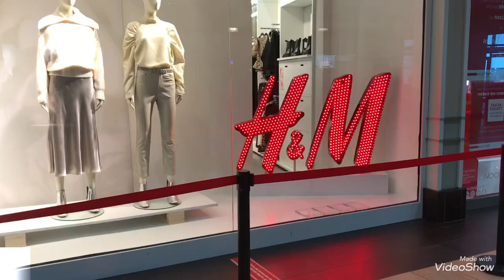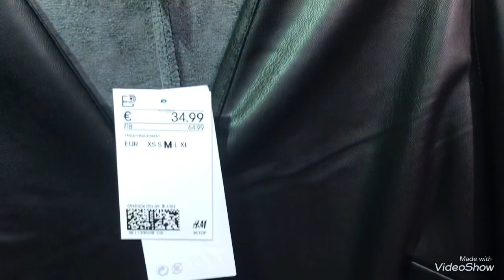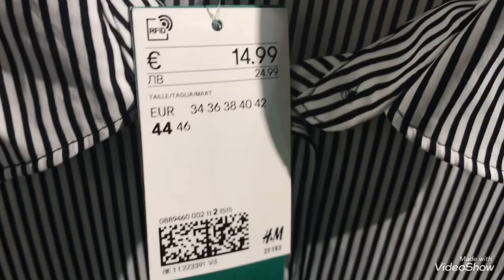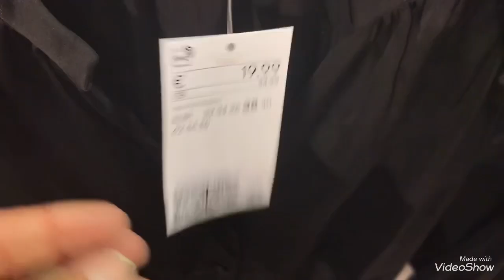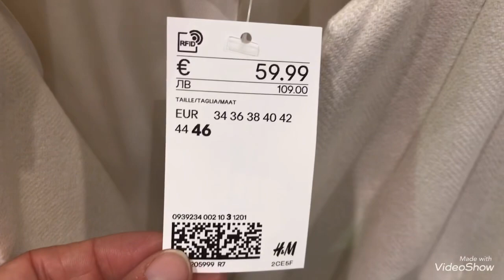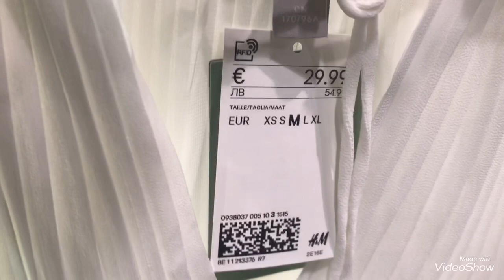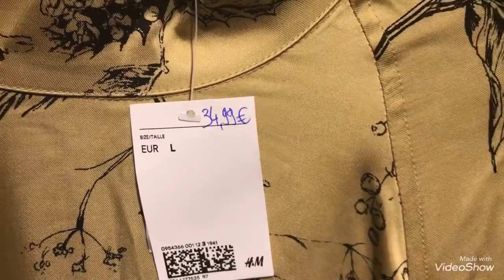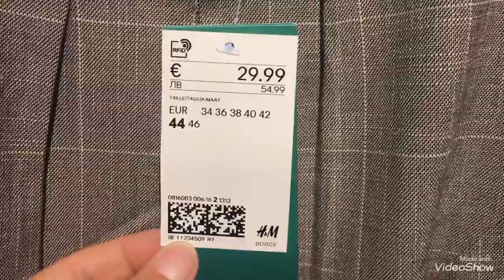NOUVEAUTÉS H&M 06/03/21 VÊTEMENTS POUR FEMMES